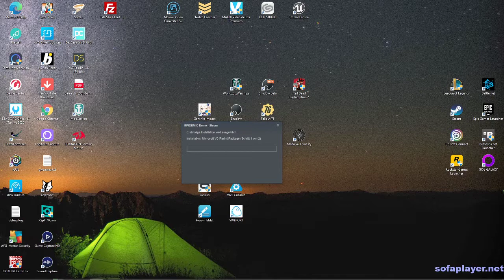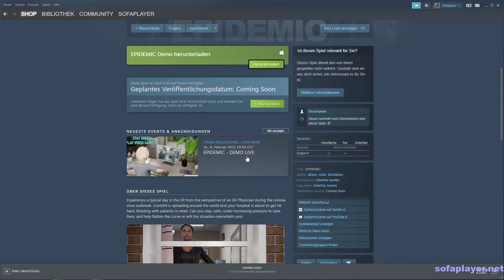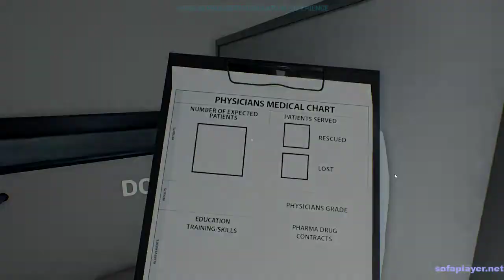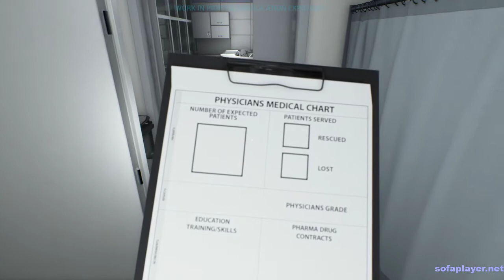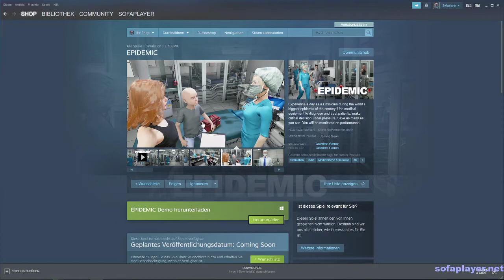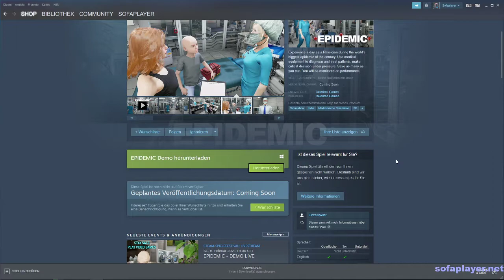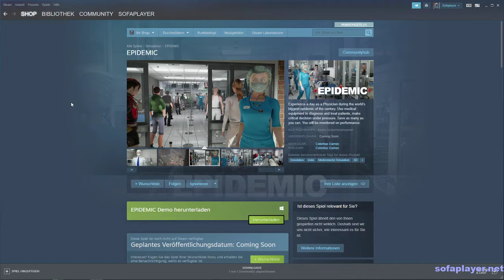🎮 Demo EPIDEMIC Game angespielt 🎮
Demo EPIDEMIC Blind angespielt, ist eine Simulation auch angelehnt auf COVID. Als Arzt ist man in der Notaufnahme und behandelt die Patienten.

Mein Hardware

- 2x G.Skill Trident Z RGB 16GB DDR4 16GTZR Kit 3200 CL16 (2x8GB)